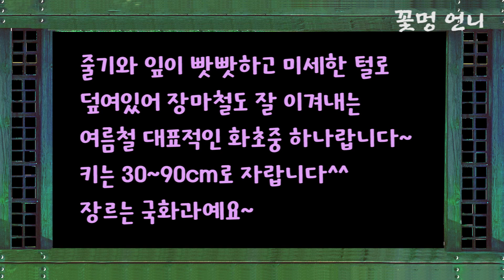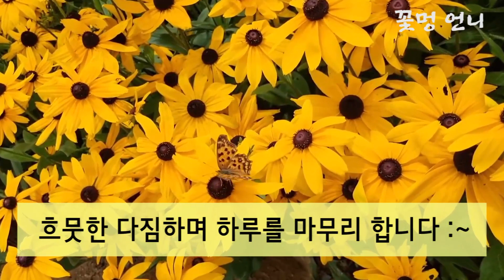루드베키아#노지월동#루드베키아_키우기#루드베키아_파종#다년초#루드베키아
꽃을 사랑하는 '꽃멍 언니'입니다.
정원을 기꾸며 제가 아는 지식을 공유합니다^^
오늘하루도 행복하세요~